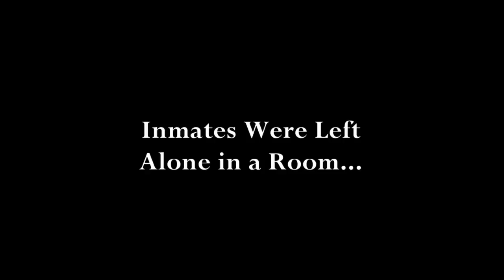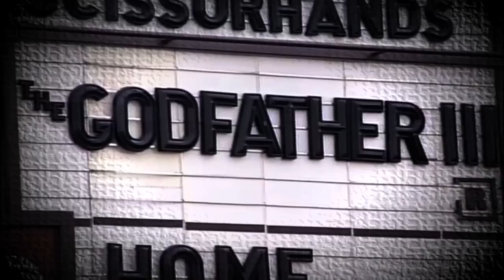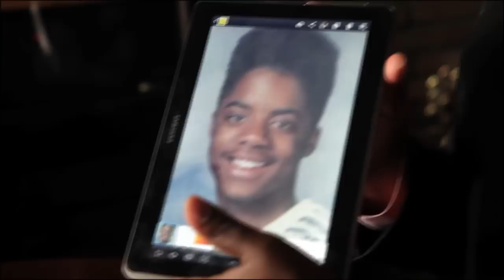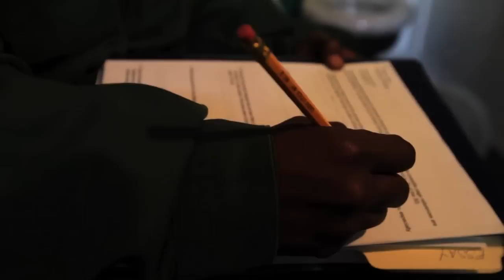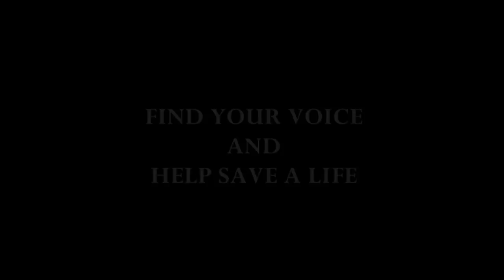VOICES FROM WITHIN - Voices from Sing Sing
Imagine prisoners left alone in room with only a camera. Listen to their frank conversation and the pain they carry and there plea to others to not make the same mistake.